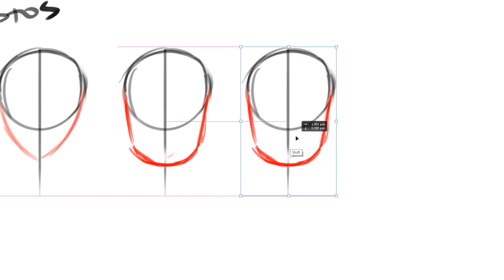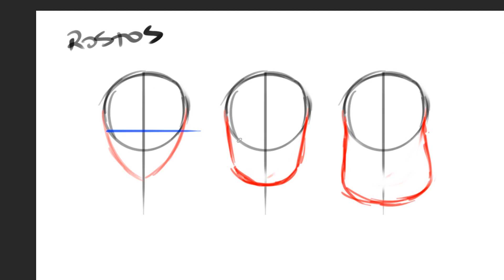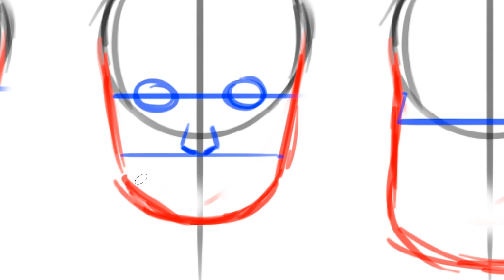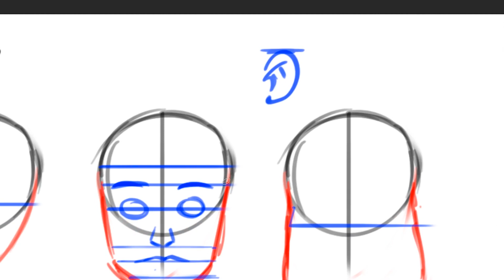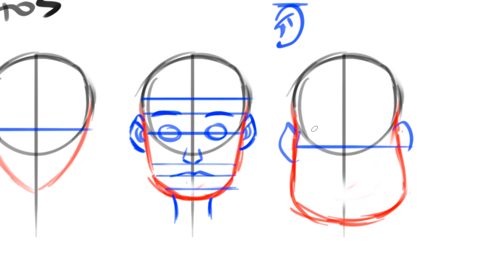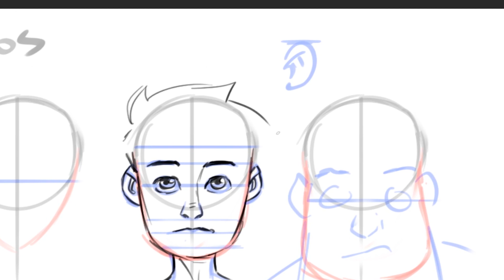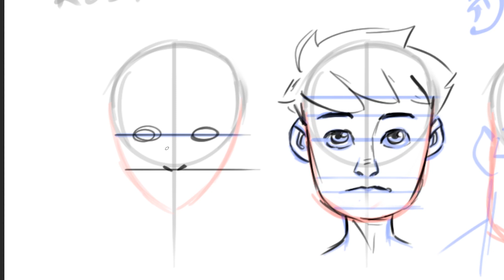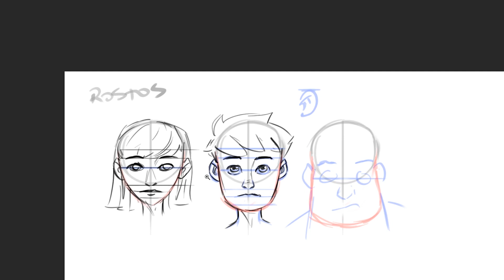COMO DESENHAR ROSTOS (APRENDA RÁPIDO)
Me siga no Instagram - @gabrielcastroart